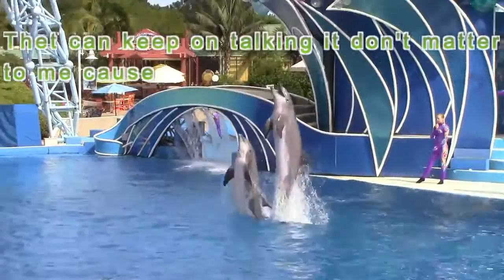The dolphins and orques / We are family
Time: 3 horas
Programa: VideoEditor
Canción: We are family
Podéis elegir canción también !!!